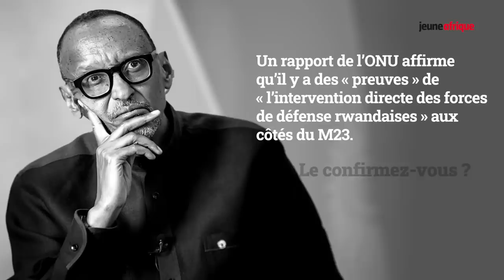Paul Kagame : M23 en RDC, Tshisekedi, Macron, présidentielle au Rwanda… L’entretien exclusif à JA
Rapport de l’ONU affirmant qu’il existe des  « preuves » de « l’intervention directe des forces de défense rwandaises » aux côtés des rebelles du M23 à ses relations pour le moins difficiles avec son homologue congolais Félix Tshisekedi, en passant par l’éventualité de sa candidature à un nouveau mandat en 2024, Paul Kagame revient, dans l’entretien qu’il a accordé à Jeune Afrique, sur les dossiers cruciaux du moment dans les Grands Lacs.

Les meilleurs moment de l’entretien sont à découvrir ci-dessous en vidéo.